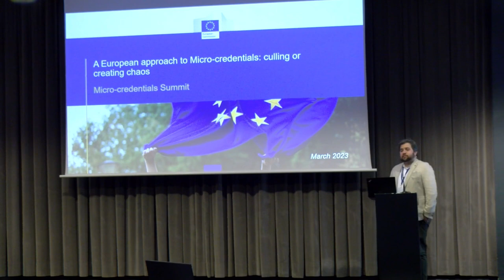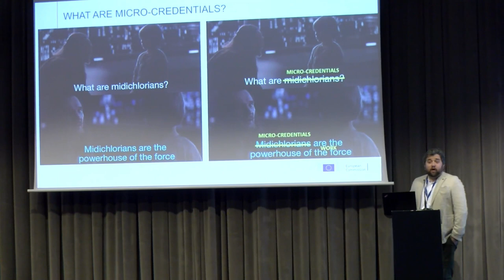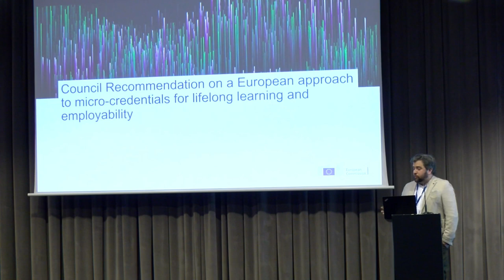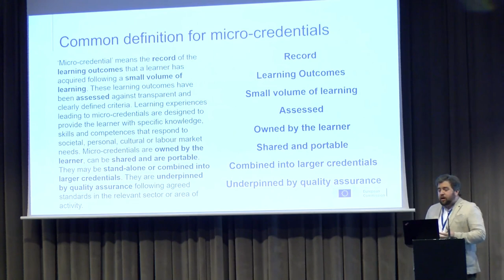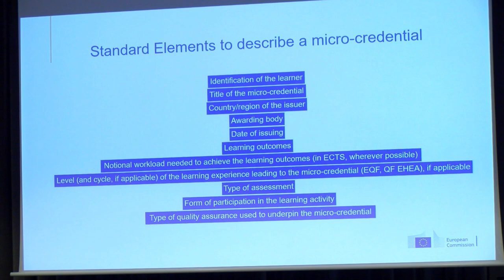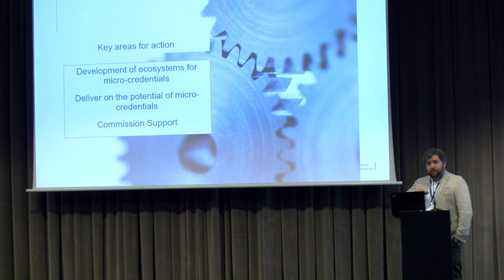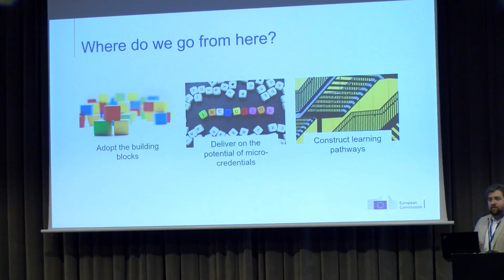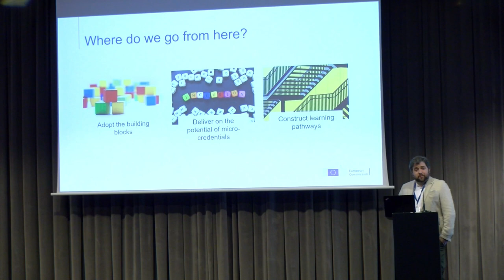William O’Keeffe - An EU approach to Micro-credentials: Culling or creating chaos?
William O’Keeffe
What are they for rather than what they are -
Building blocks: common definition, standard elements and principles for design and issuing
Use the tools to cut through and embrace the chaos common lexicon (during the 12:03)